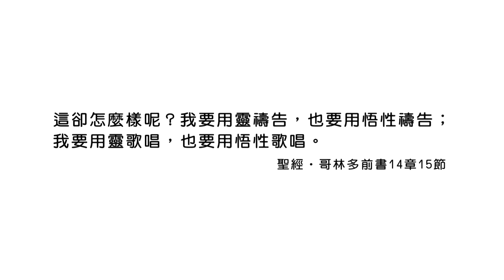20170723恩典365 - 恩典 -- 屬靈的恩賜 18.靈禱與悟禱 : 禱告是人跟神說話